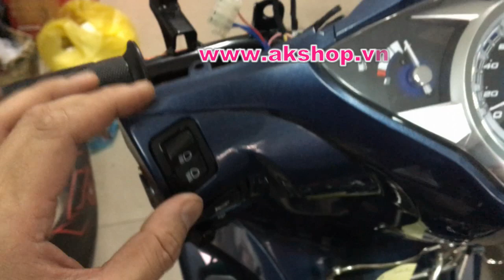Hướng Dẫn lắp Passing Sh (đá đèn) xe Future 2018 dùng đèn zin_AK Shop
582 Sư Vạn Hạnh Phường10 Quận10 HCM